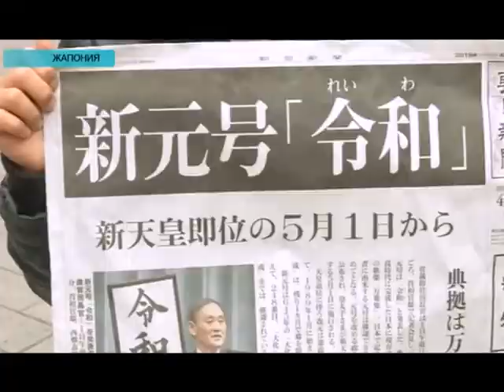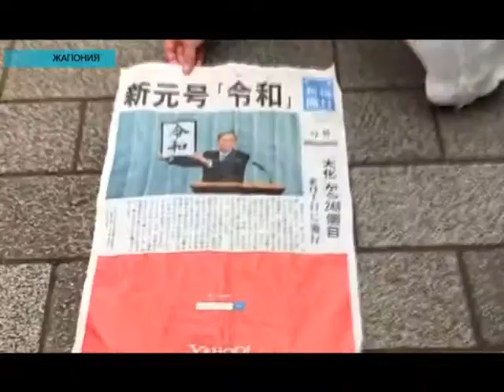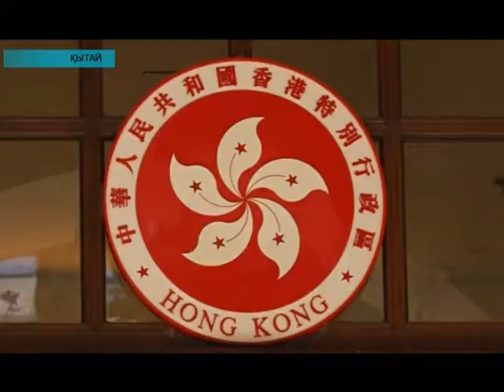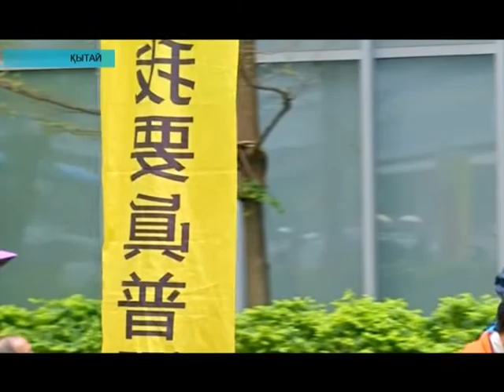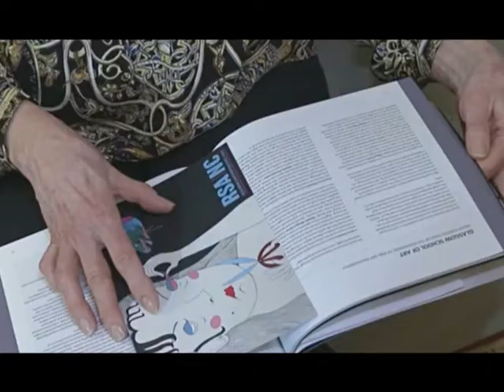Әлем жаңалықтары (02.04.2019)